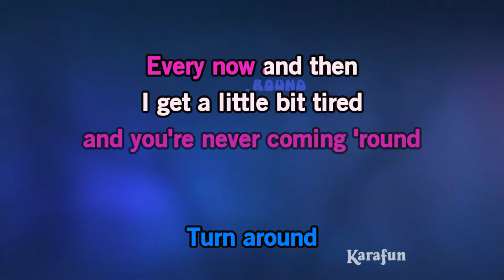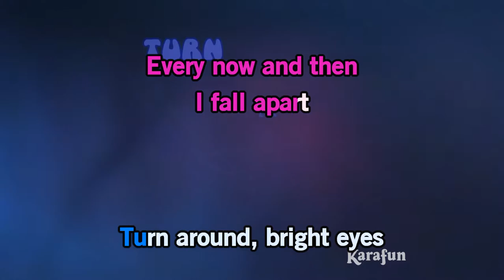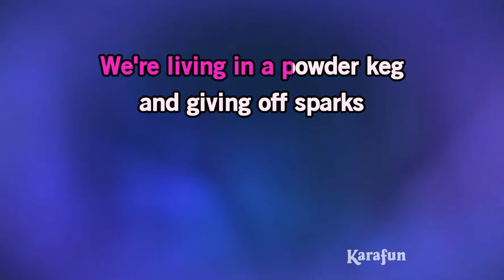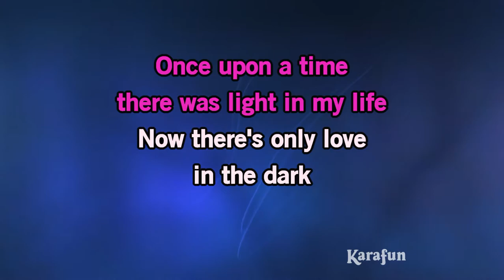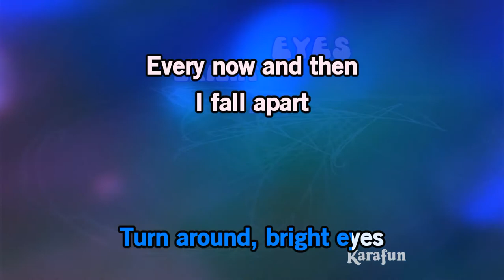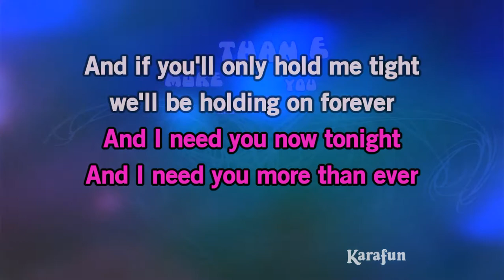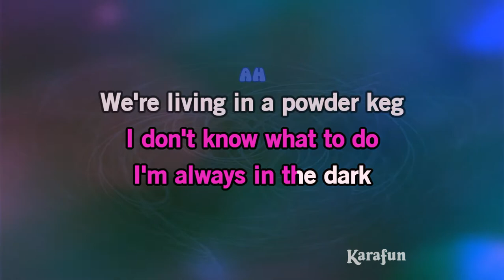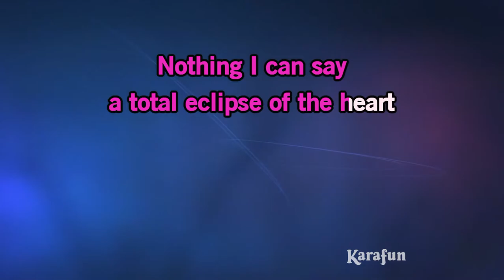Total Eclipse of the Heart